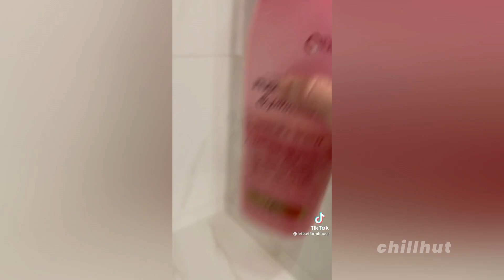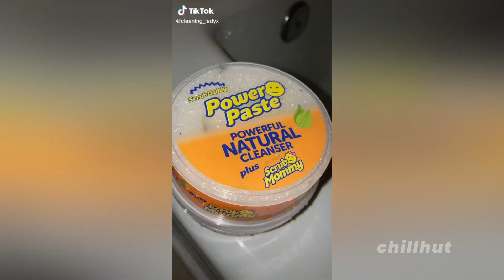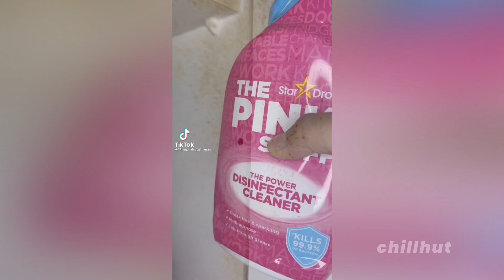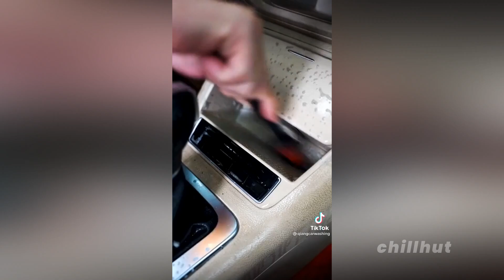Cleaning TikTok Compilation 14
Time for cleaning tiktok compilation!
Which moment was the best for you?